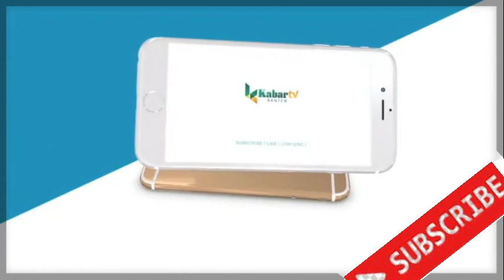KABAR SYIAR "MASJID SEBAGAI RUMAH PEMUDA ISLAM"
Ust. Nasuha KABAR SYIAR
"MASJID SEBAGAI RUMAH PEMUDA ISLAM"